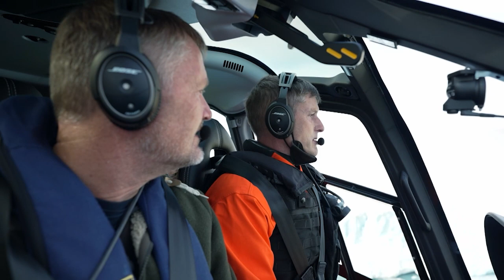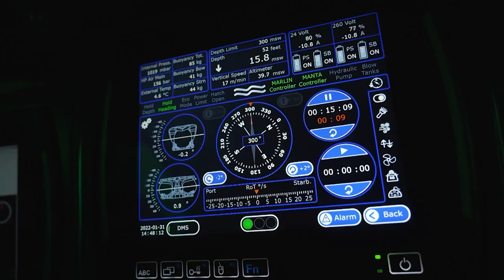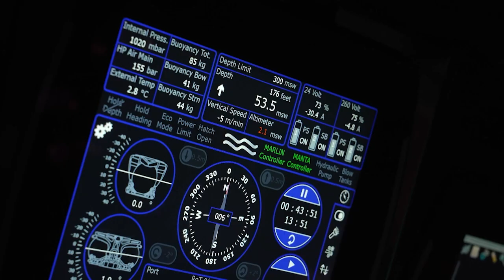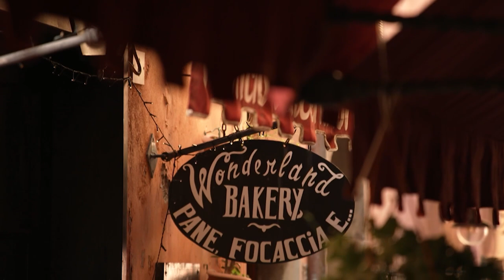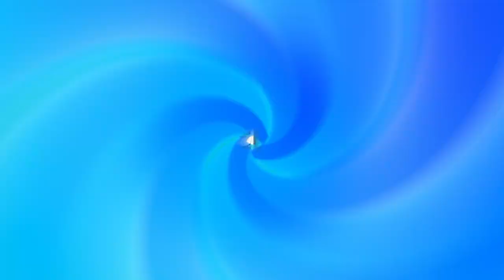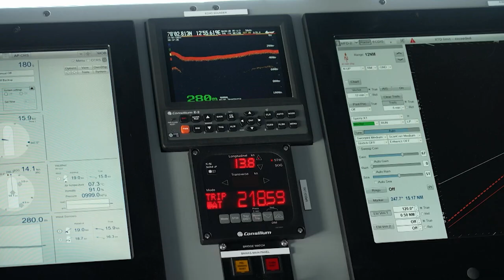Exploring beautiful landscapes aboard the luxurious Scenic Eclipse | Getaway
Experience the trip of a lifetime, on board the ultra-luxurious Scenic Eclipse.

0:00 Antarctica
10:56 South Georgia
16:24 Riviera Delights
22:23 Artic Islands